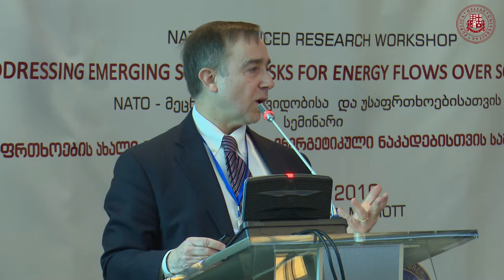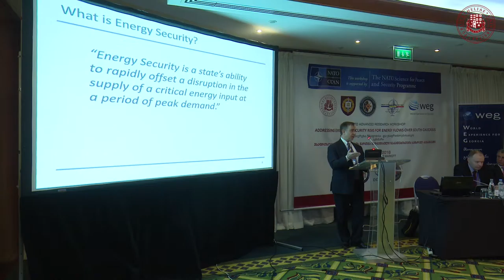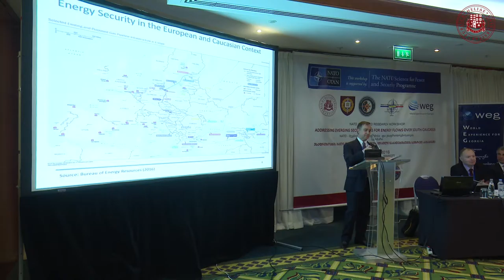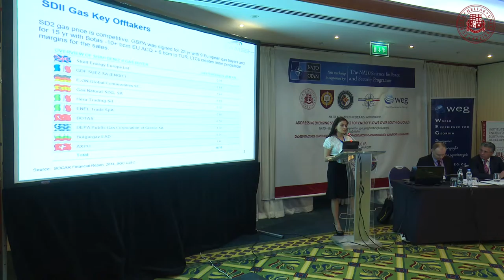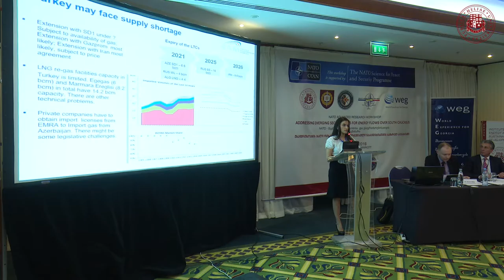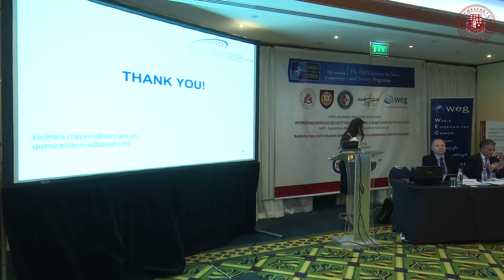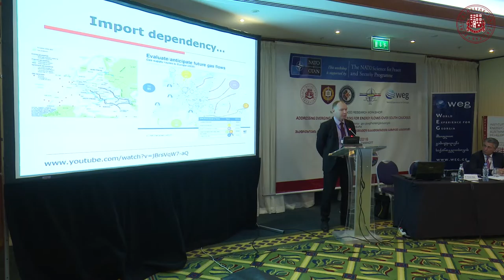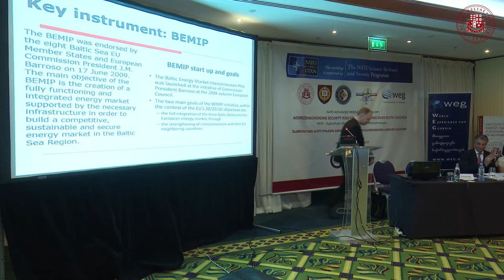Panel 1 Energy Security Landscape from National and International Perspectives